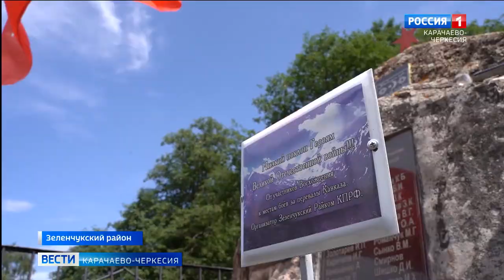В Карачаево-Черкесии прошло восхождения к местам боевой славы на перевалы Марухский и Халега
"Ни шагу назад!" - под девизом красноармейцев, который с первых дней войны вел их к великой победе, в наши дни шли участники восхождения к местам боевой славы. Вершины двух перевалов Большого Кавказского хребта - Марухского и Халега - были покорены ими в память героя России Канамата Боташева. Само восхождение было приурочено к 80-летию освобождения Кавказа в Великой Отечественной войне и к 100-летию образования Карачаево-Черкесии